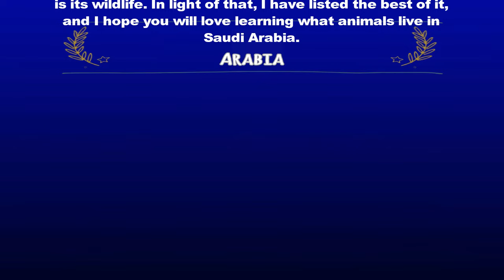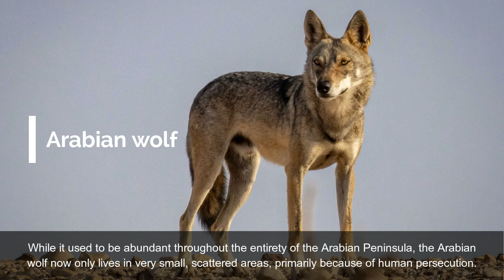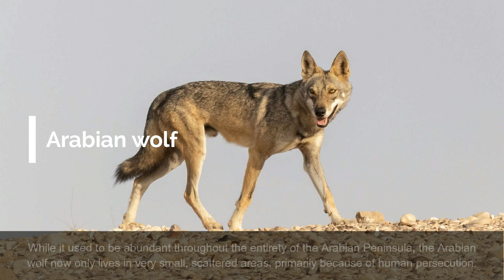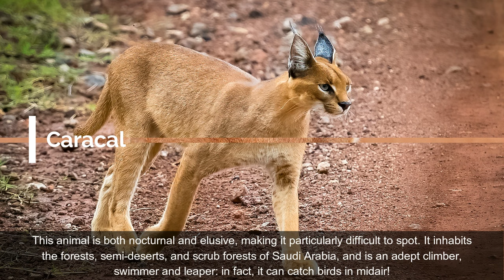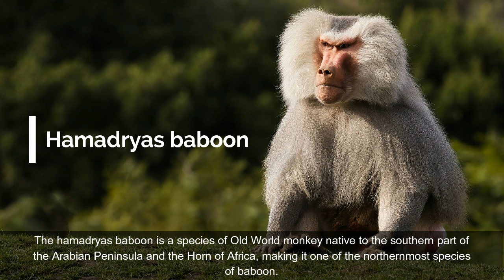10 Wild Animals in Saudi Arabia